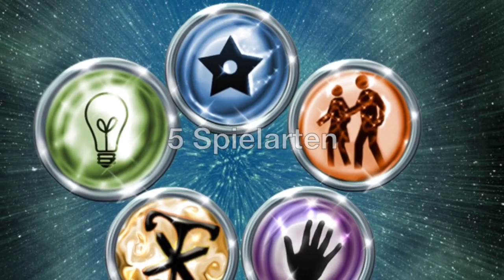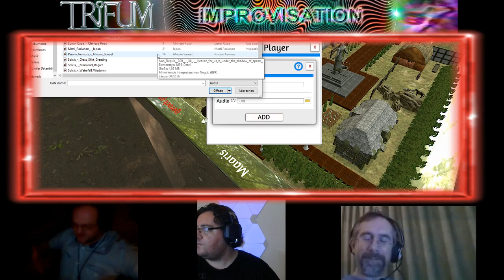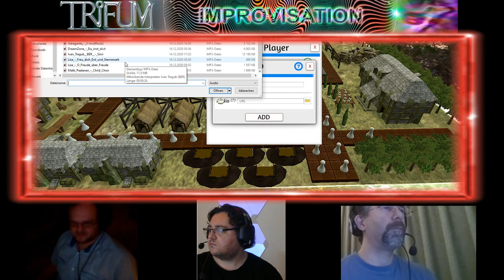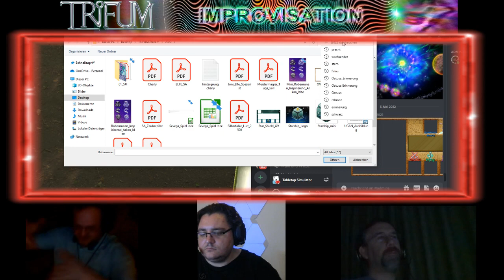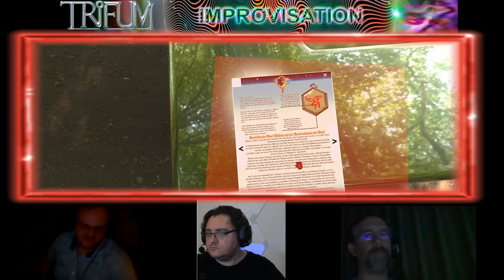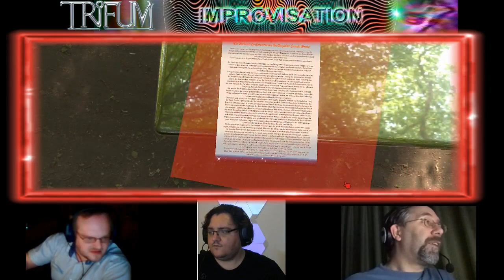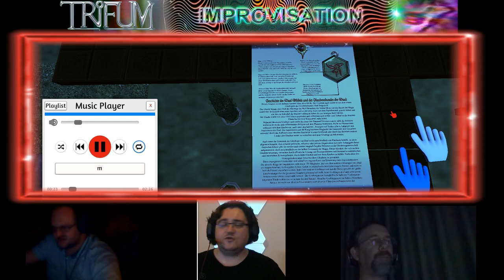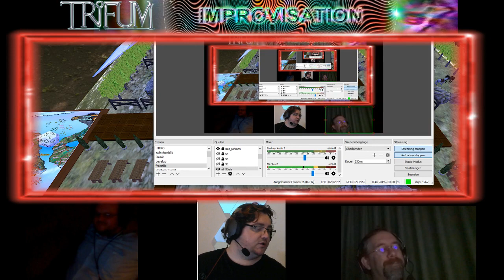(GER,🔞) Ereignisse nach der Schlacht von Rielyeh!